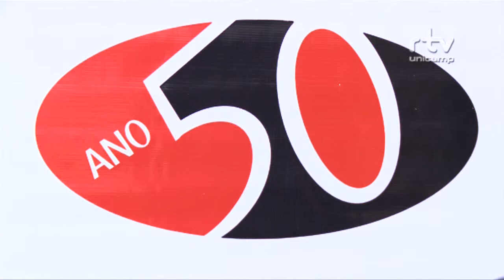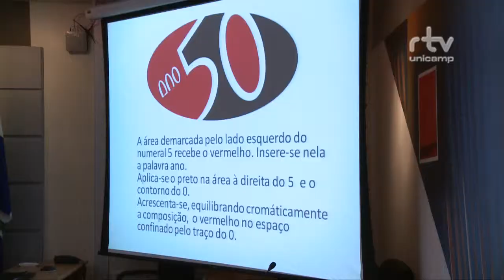Registro Geral - Marca comemorativa Unicamp 50 anos